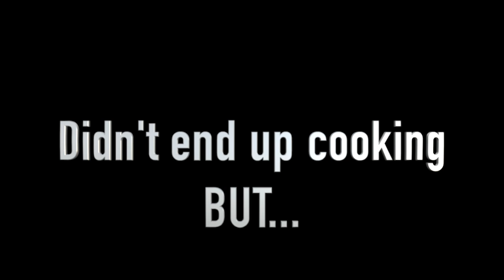Crazy Storm While Fishing!! Nova Scotia trailer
Don't want to see a storm like this one roll up on you when your miles away from shore. Fishing was just turning one when this crazy storm came at us!

Hello! My name is Andrew. I love the great outdoors and enjoying life to it's fullest. This is an educational and entertaining fishing channel. I'm from the Great Up North aka Canada where the Maple syrup flows and the Timmies is always hot. Ever since the first time I grabbed a fishing poll i was hooked!! Pun intended lol!  I always enjoy trying new lures to see the reaction of fish. Keeping your tackle box full of many different lures will help you become a better fisherman. I specialize in bass fishing (Larger mouth bass and Small mouth bass) Fishing ponds, rivers, creeks and lakes. Exploring new spots to fishing is one of my favourite things to do, along side fishing with friends! Fishing has become a big part of my life! I have met many amazing fisherman and fisherwomen just being out on the water, sharing stories and tips to help each other become better anglers.

Come join me on my adventure as I plan to not only fish my country but many others around this beautiful world!